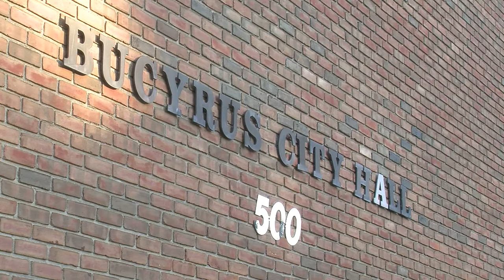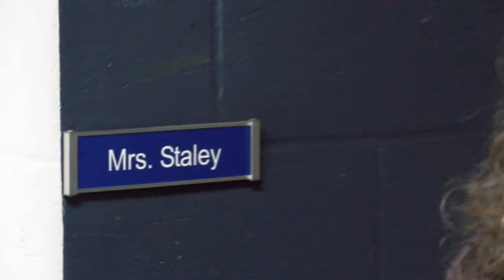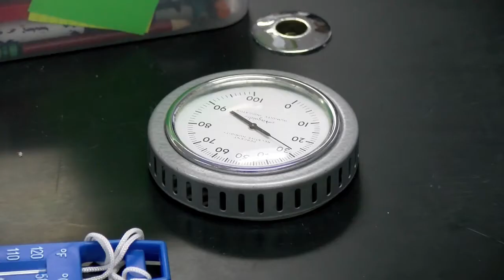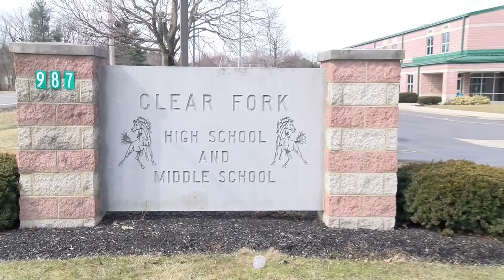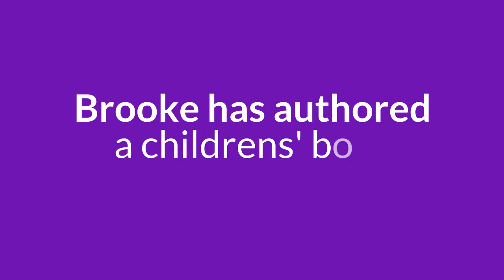Brooke Young Sports and News Broadcaster Demo Reel